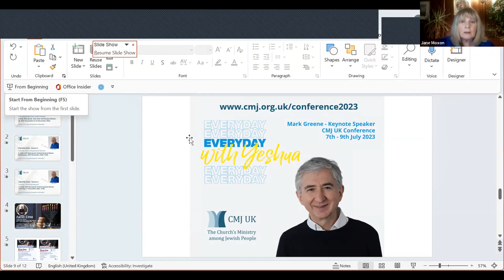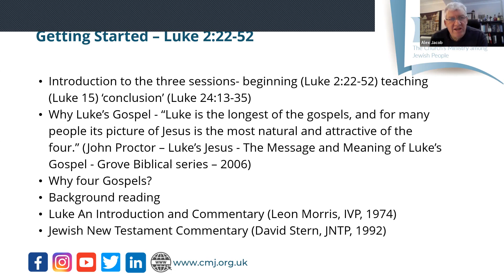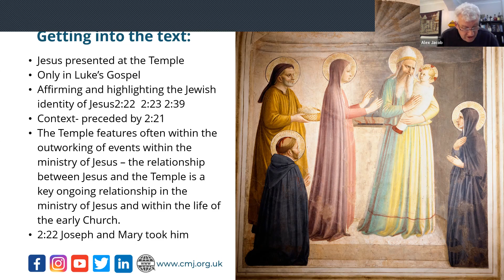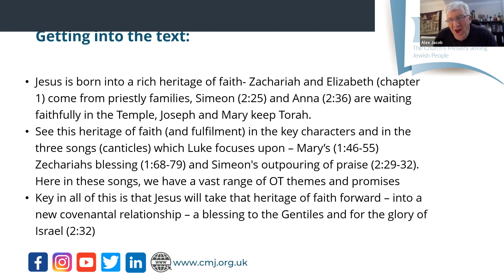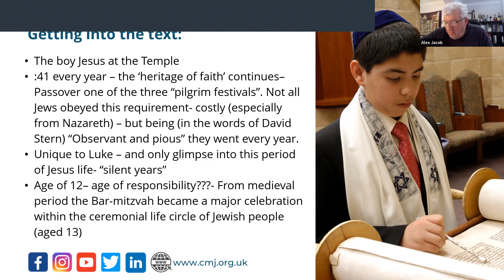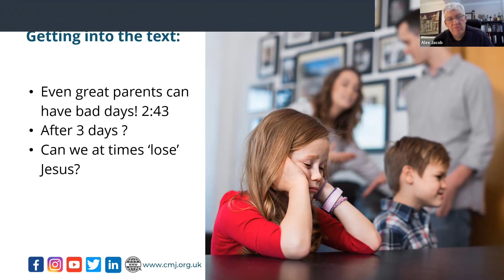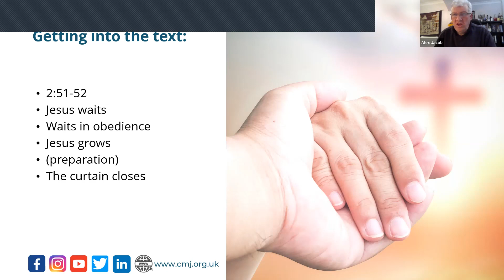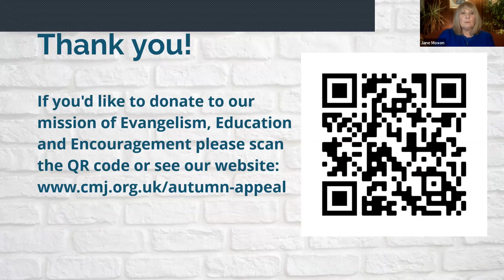CMJ UK Winter Bible Week with Alex Jacob - Session 1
To find out more about the work of CMJ UK, please visit our